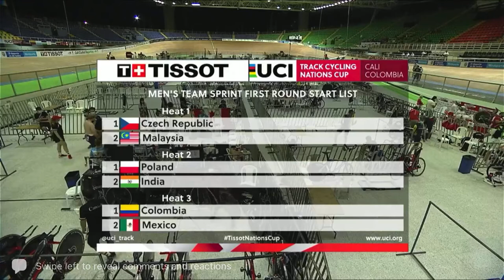2021 Nations Cup Cali - Men’s Team Sprint (First Round) - Malaysia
2021 TISSOT UCI TRACK CYCLING NATIONS CUP CALI, COLOMBIA

📍 Cali, Colombia 🇨🇴
📺 Live stream on Facebook (UCI Track Cycling Nations Cup Cali)

DAY 1 (09 September)

Men’s Team Sprint (First Round)

Malaysia 🇲🇾
Ahmad Safwan Ahmad Nazeri
Amar Danial Masri
Muhammad Ridwan Sahrom